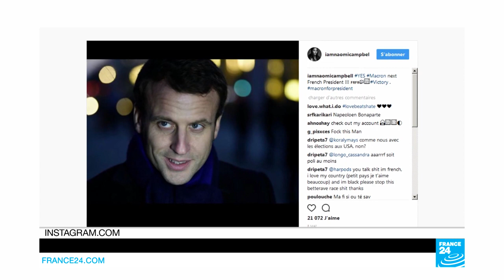Cannes 2017: Naomi Campbell hosts 'Fashion For Relief'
One of the original supermodels -- and first black covergirl 25 years ago -- speaks to Eve Jackson about her charity Fashion for Relief, which hosted a catwalk show in Cannes raising money for the Save the Children charity, pulling in stars such as Leonardo DiCaprio, Uma Thurman, Kate Moss and Queen Rania Jordan. She also spoke to FRANCE 24 about the refugees she spent time with in Jordan.